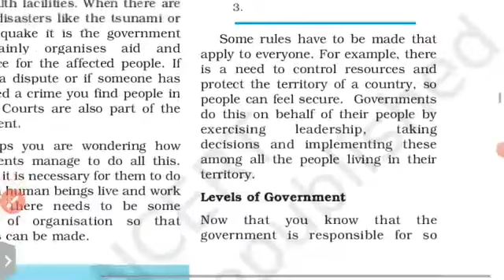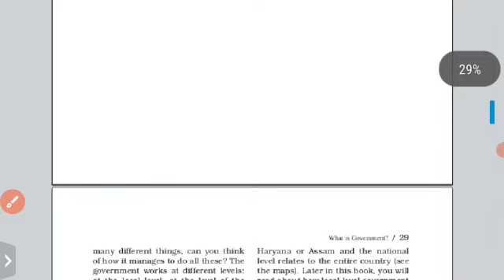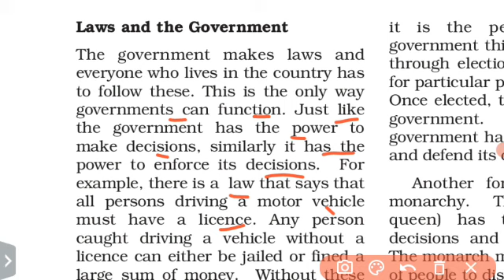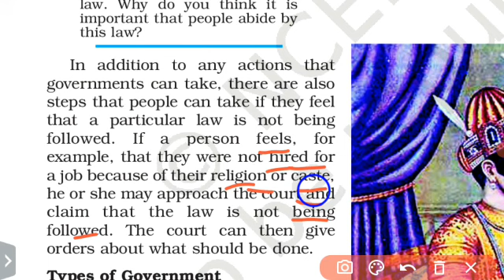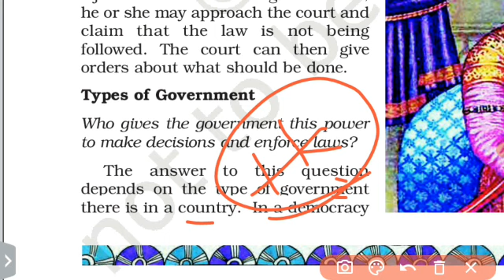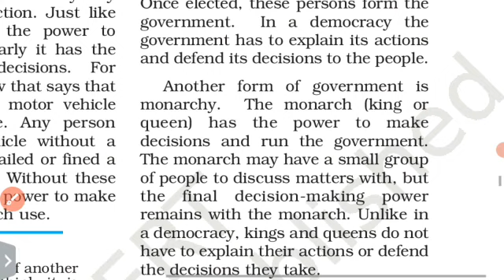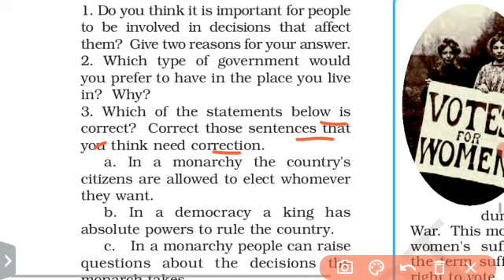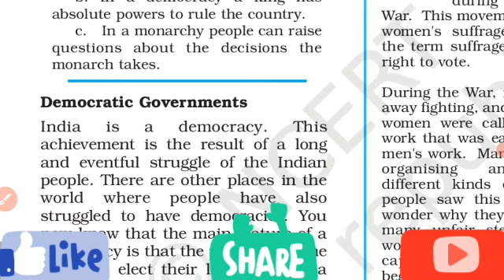NCERT Class 6 Polity chapter 3 Levels of Government , Laws and Government and Types of Government ?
NCERT Class 6 Polity chapter 3 Levels of  Government , Laws and Government and Types of Government ? Part 2 ( in ODIA )

In this video we discussed Levels of  Government,  Laws and Government and Types of Government

adarsha vidyalaya class 6th  Polity  book chapter 3